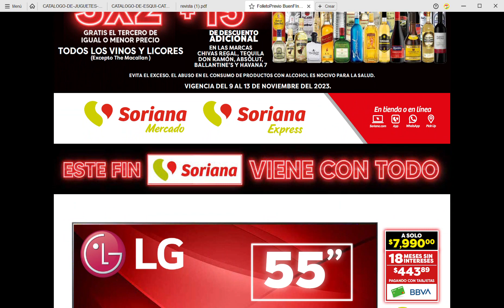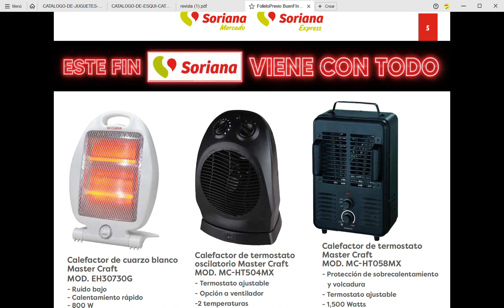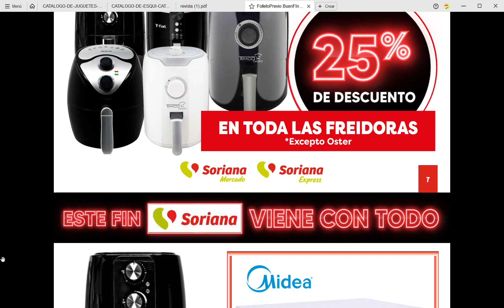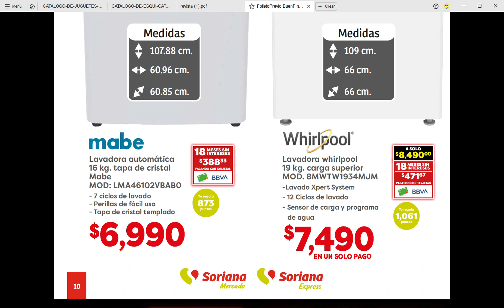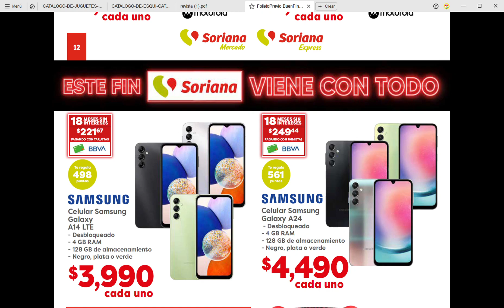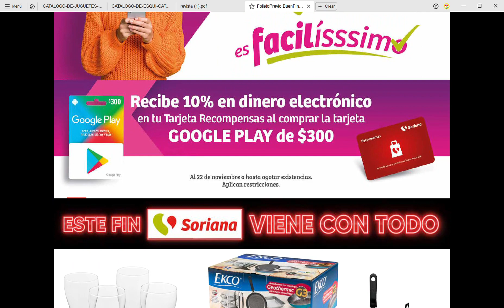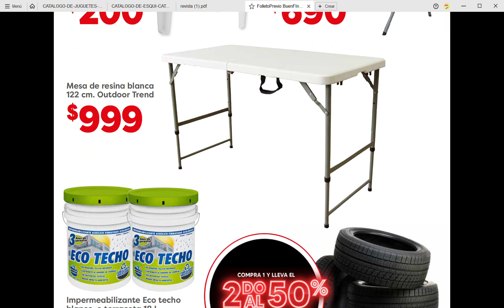Soriana Mercado Este Fin Soriana viene con todo Mercado y Express Nacional del 9 al 13 de Noviembre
Soriana Mercador  Este Fin Soriana viene con todo Hiper Nacional